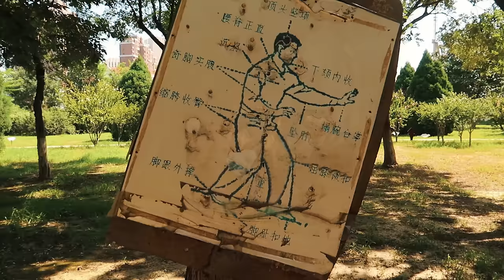This is Monkey Steals Peach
My name is Will and I am a practitioner of Kung Fu. For the past decade I have been travelling Asia seeking out, documenting and researching old styles of martial arts. I want to share my training, travel & martial arts research and experiences with you, in the hope I may be able to dispell some myths, and make it more accessible.

In the age of the internet, there's a lot of hype, clickbait and misleading information. Through my website and Youtube channel, I set out to the complete opposite: to present Chinese martial arts "warts and all", to show how they are practiced, what their revelance is to Chinese history, and what is their place in modern China.